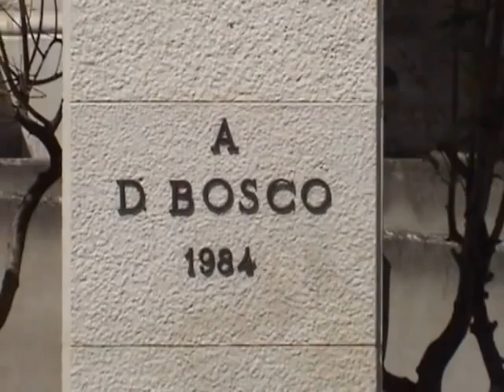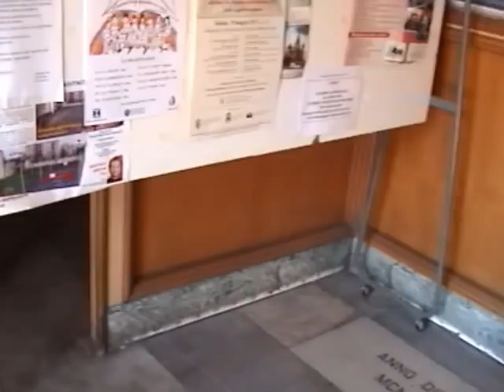1/2 - Comunioni al "Redentore" 2012 Bari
Video -- 1° Filmato - Comunioni al "Redentore"  -  Bari lì, 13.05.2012